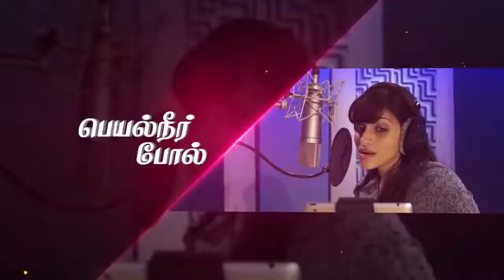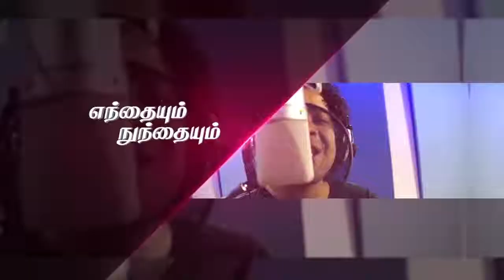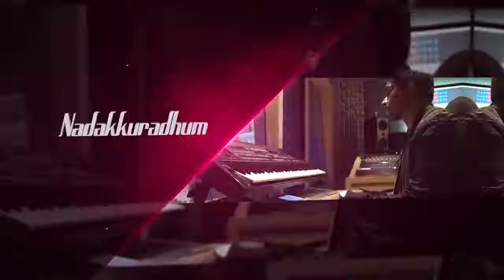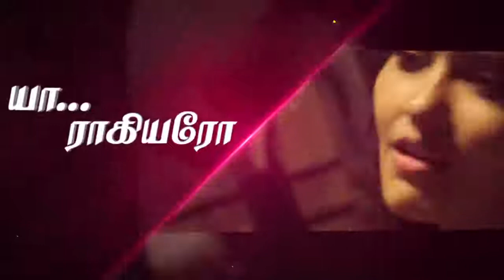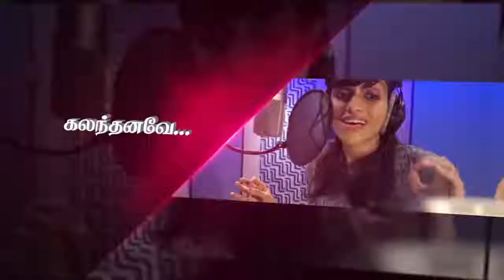Sagaa Songs Yaayum Song Making Video Feat Naresh Iyer & Rita Thyagarajan Shabir Murugesh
Yayum Song Tamil romantic, classic song